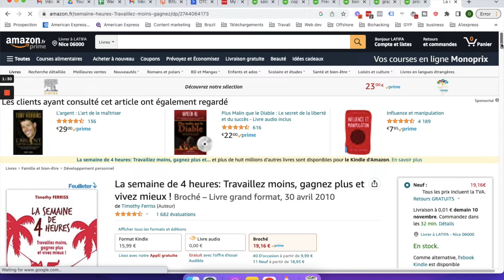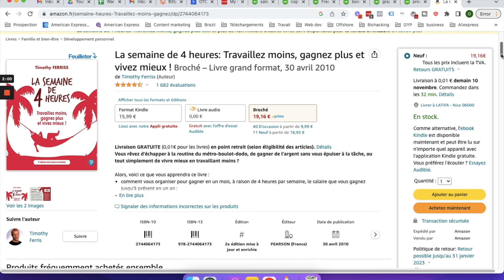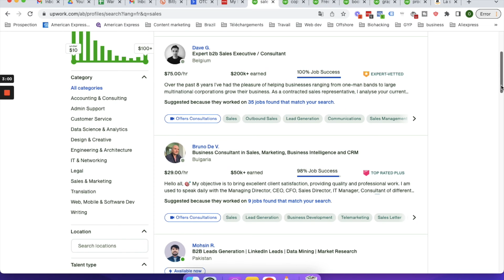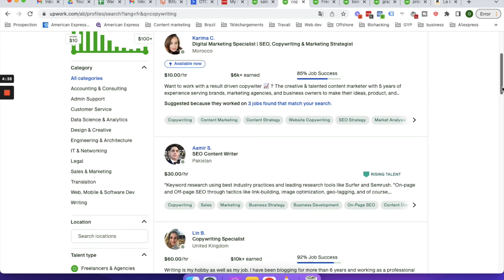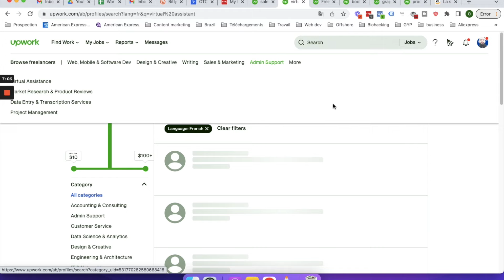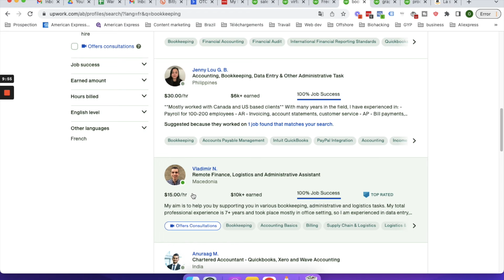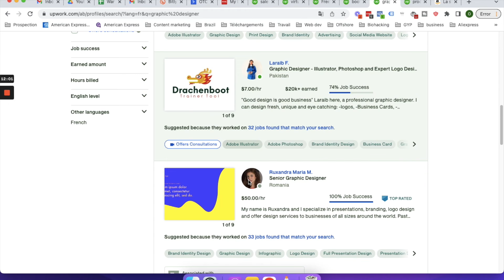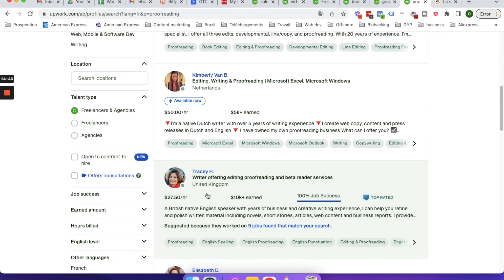Comment Gagner De L'Argent Avec Ces 10 Jobs A Distance En 2024 ? (100-300€ En Ligne)